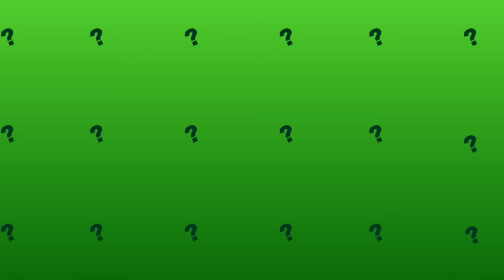GUESS THAT NICKELODEON SHOW THEME!!!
CAN YOU GET THEM ALL.